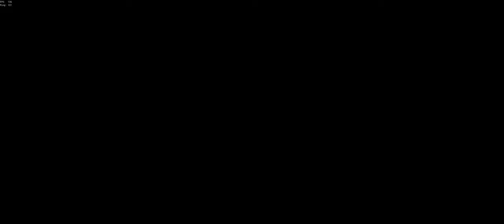1 v 3 ships kinda